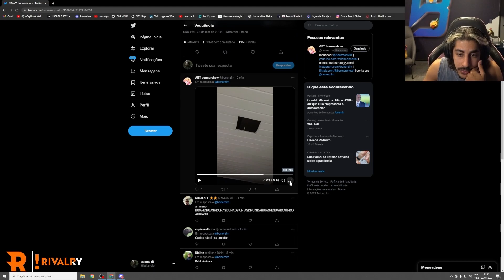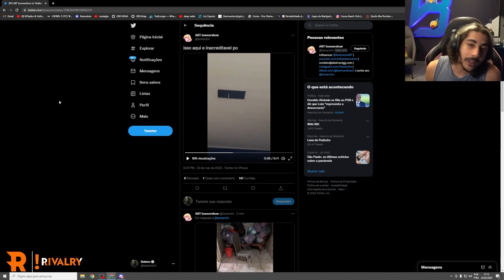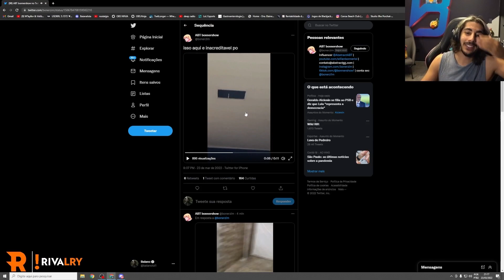ROUBARAM A CASA DO BONNERSHOW